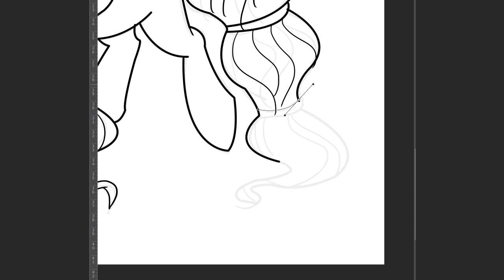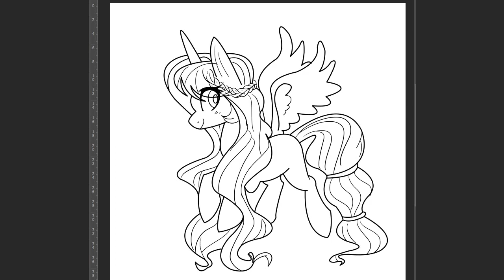My Little Pony | MLP I My little Pony Fusion Fluttershy + Princess Luna